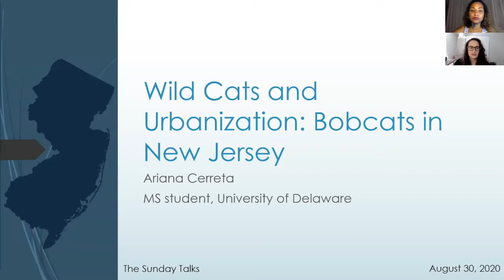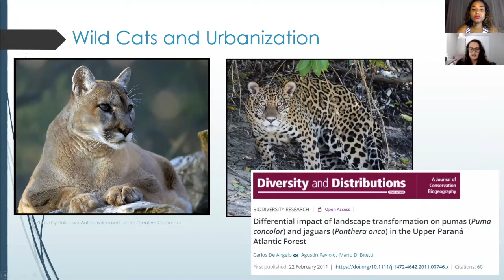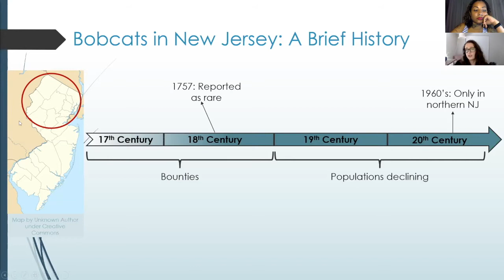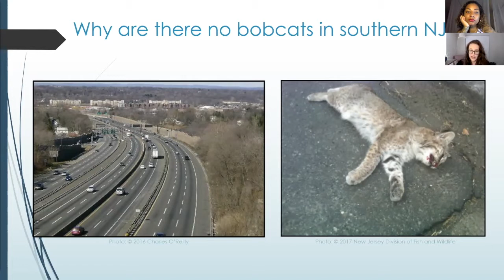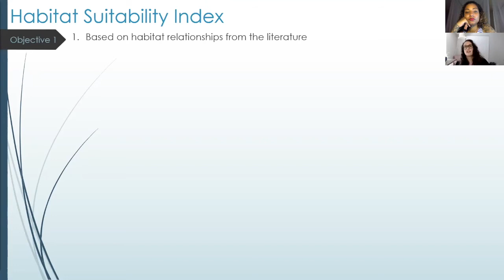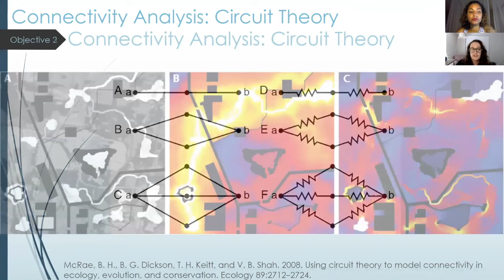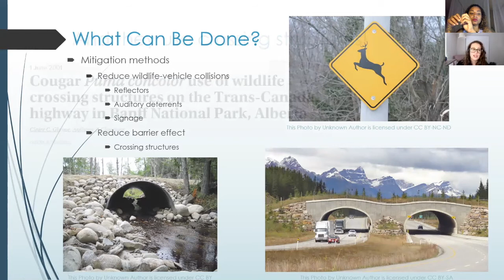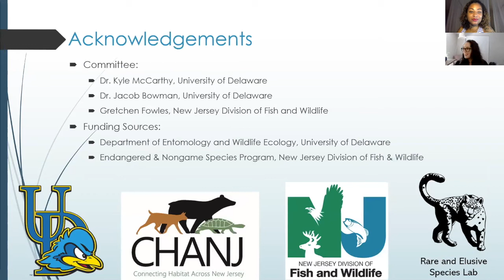Wild cats and urbanization: bobcats in New Jersey - Ariana Cerreta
Ariana Cerreta - August 30th, 2020

Ariana Cerreta is a wildlife ecologist studying the impacts of urbanization on rare and elusive carnivores. She is currently examining landscape connectivity challenges for New Jersey bobcats in pursuit of her master’s degree in Wildlife Ecology at the University of Delaware. She is passionate about science communication, using wildlife photography to share information about animals and the world around them and serving as a host on the live science communication web show, STEMbassy. She hopes to inspire young ecologists, promote public understanding of ecology, and highlight actions we can take to reduce human impacts on our natural world.